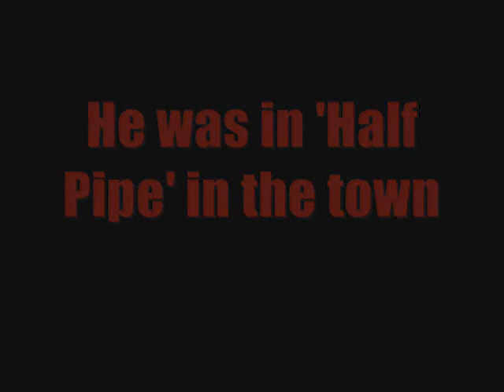I met Heatblast227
AHHHH. thanks stone2cold1!
HEAT Rocks